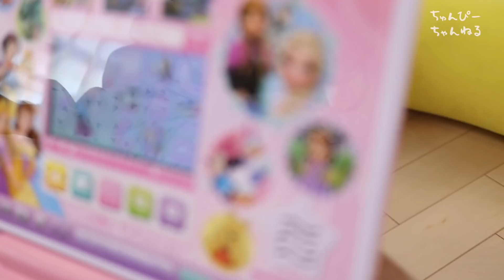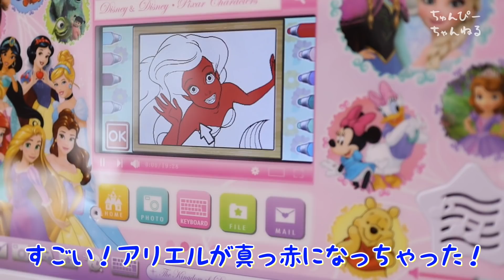サプライズで誕生日プレゼント【3歳&1歳年子姉妹】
【閲覧注意】これがイヤイヤ期の現実です。ギャン泣き1歳児と赤ちゃん

初めての離乳食を食べた赤ちゃんの反応は？【ゴックン期】1歳&5ヶ月の年子姉妹

【モーニングルーティン】年子姉妹の朝に密着！1歳8ヶ月幼児&4ヶ月赤ちゃん

赤ちゃんの1日【年子姉妹 1歳&1ヶ月のスケジュールに密着】One day with a baby